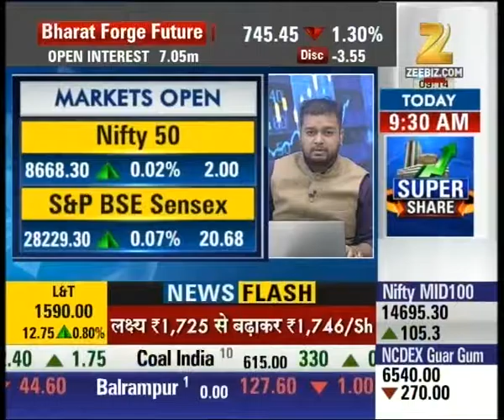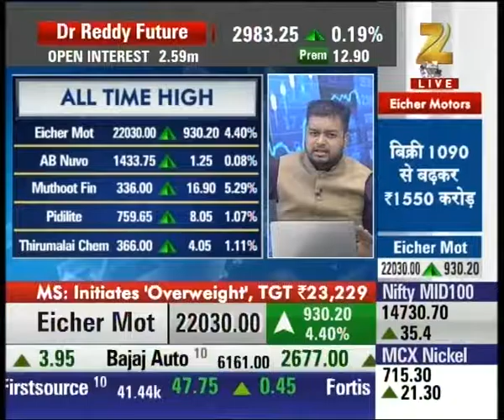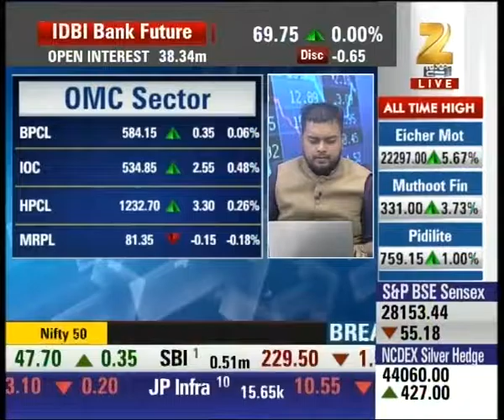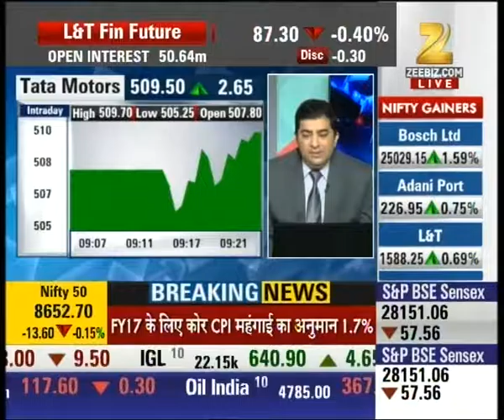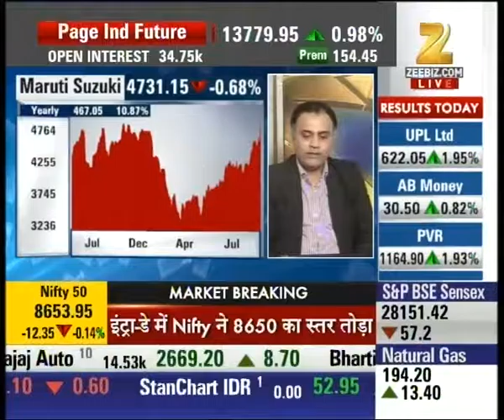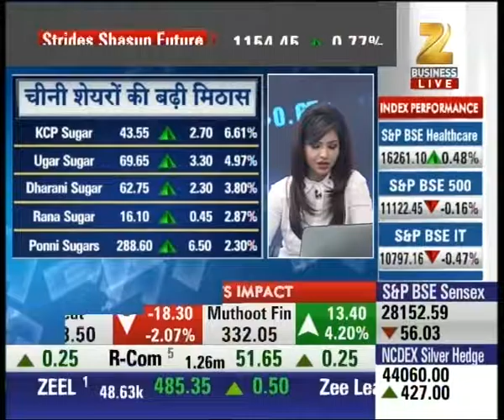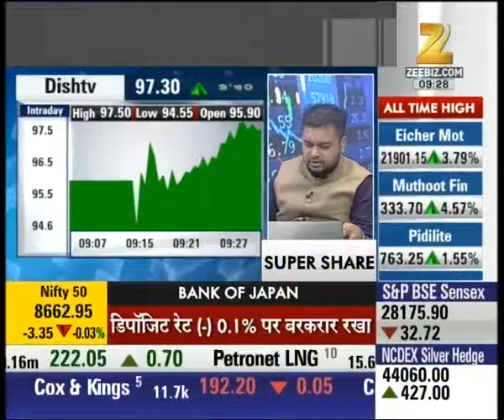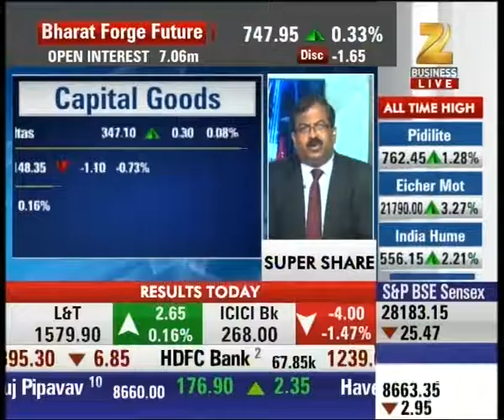Eicher Motors at an all time high at 21,625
Eicher Motors at an all time high at 21,625. Watch this section to find out about the First Trades of the day.